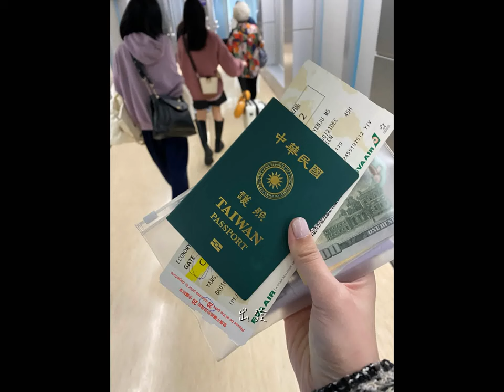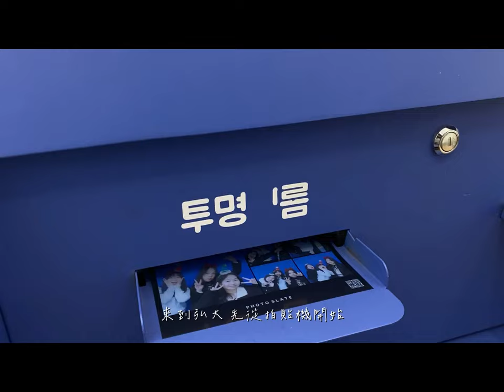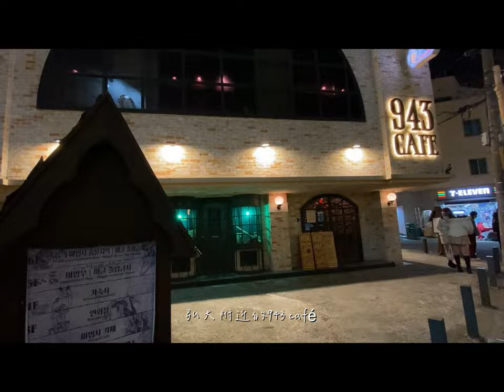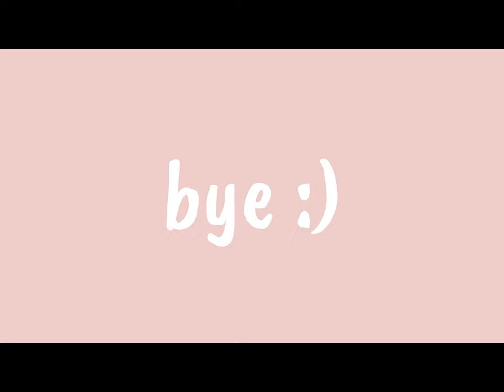首爾Vlog｜Christmas 2023 with Linda &TIffany-景福宮、樂天市場、醬蟹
Studygram: r.studygram